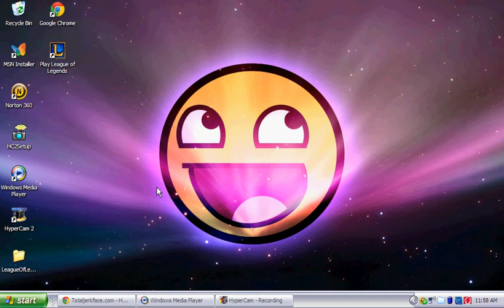Happy Wheels- TotalJerkFace.com: Episode 1!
Sorry that there was no sound! Don't Know why but hope you enjoy my first episode in Happy Wheels! Kids... Santa was bad and went to Hell!